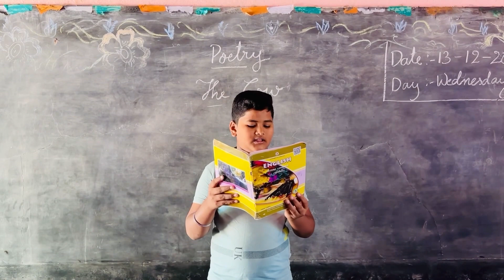The Cow | Poetry | Unit : Shabale | 5th standard | Poem recitation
Acharya music offers online music for beginner, intermediate level especially for kids, children, adult, school, college and university students. Online music lessons are for people of all age groups interested in learning music online.
     Acharya music aims at helping a new learner to understand and practice the popular Carnatic classical music.